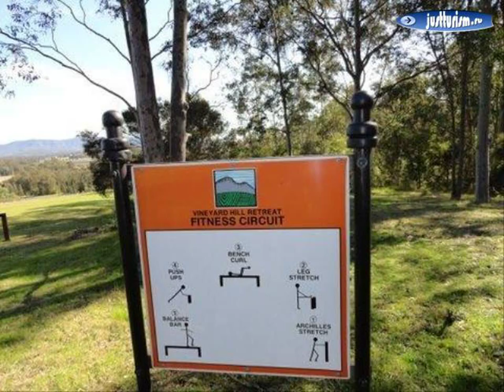Южный Уэльс, Лавдейл - Vineyard Hill Retreat 3, 5 Star